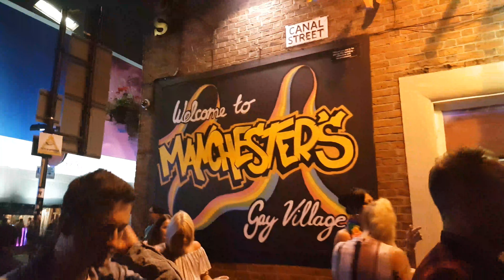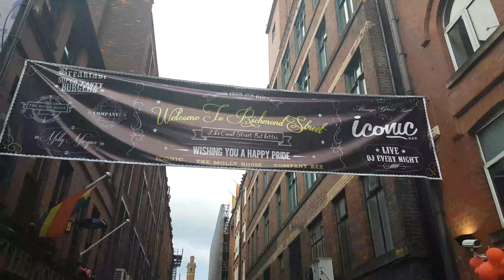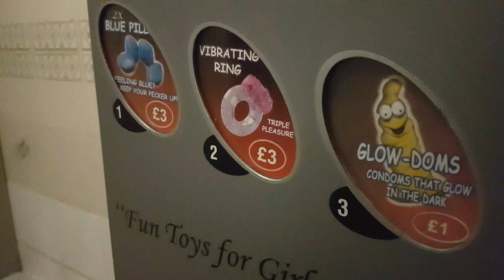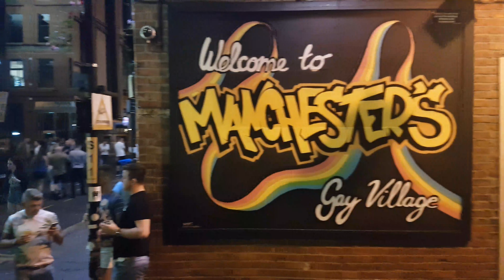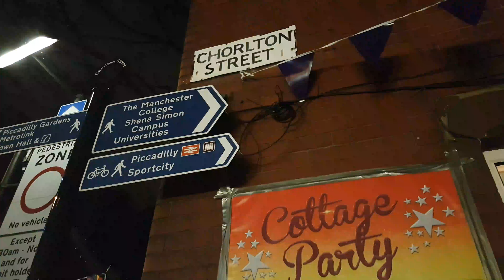Manchester Vault - Pride 2016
Video produced by Andrew Green